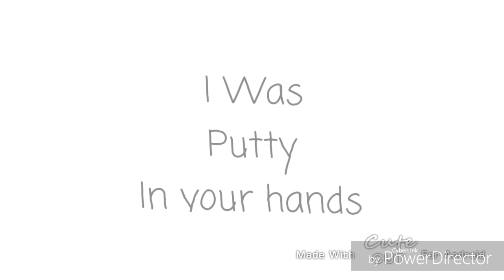[Inazuma Eleven AMV] Troublemaker (RanMasa) [Old Edit]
Anime: Inazuma Eleven Go
Characters: Kariya Masaki, Kirino Ranmaru
Song: Troublemaker - Olly Murs ft. Flo Rida

This is my first video I hope you enjoyed it!💗
This took me a whole day... 😭😭😭
But I like the result.